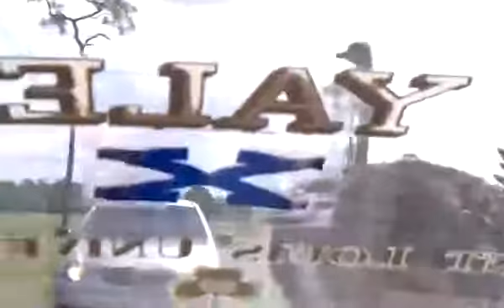Do the Ostrich!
Do not underestimate these birds they can kill you with a kick.they cab peck you at six feet. If you play a flute dont turn your back to the bird or it will end like this video,but you will be the bird at the bottom.